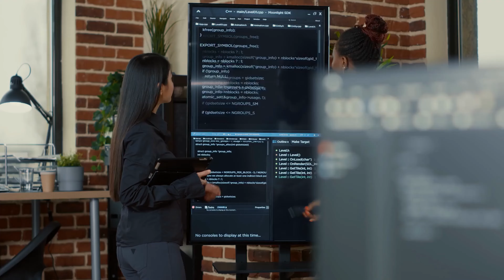WARA Software, Christoph Reichenbach